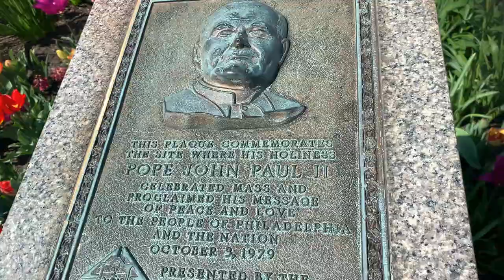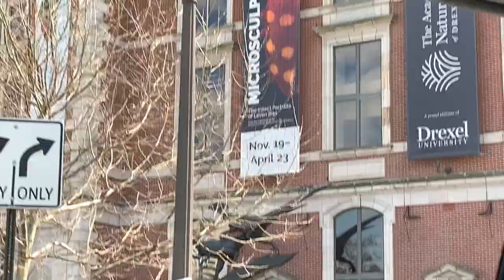Day 2| Exploring Philly A Lil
•Give me reaction suggestions via Twitter or Insta both are @Bankereal or here on YouTube